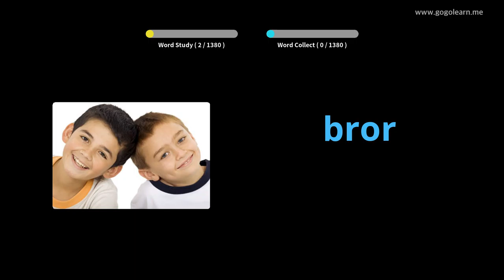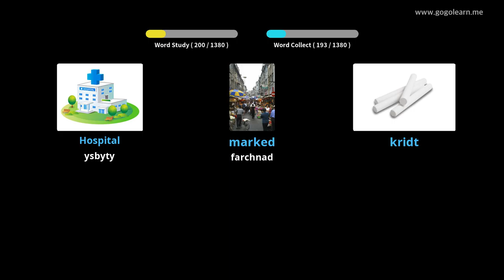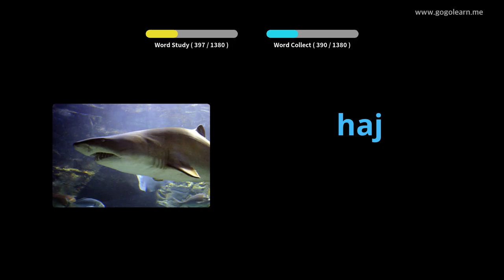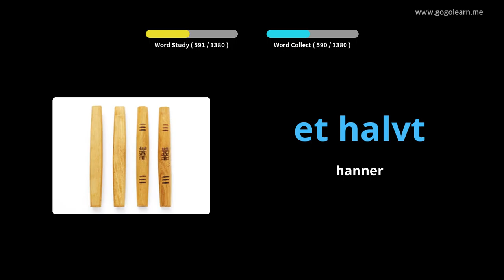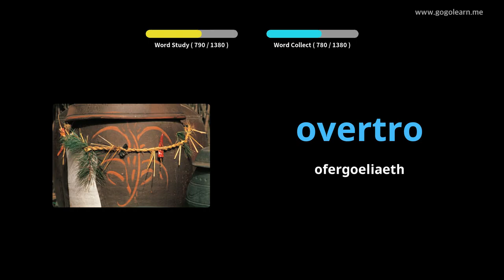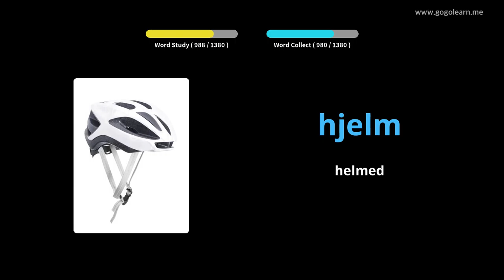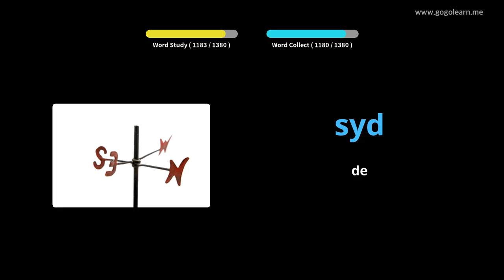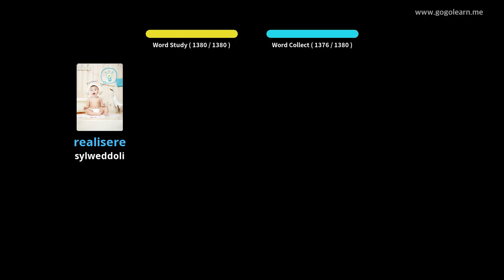Geirfa Daneg Sylfaenol |Golearn